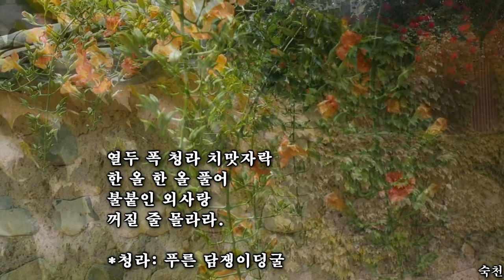능소화 1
설명